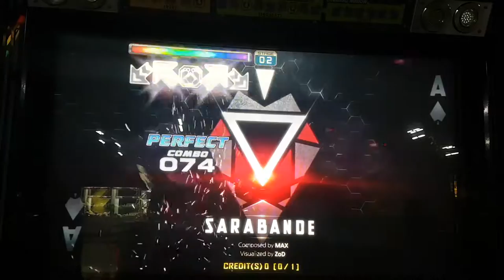사라반드 S16 Sarabande | 펌프 백과사전 Pump It Up Prime 2 Field Test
펌프 잇 업 프라임 2 필드 테스트에서 선공개된 트랙 4번, 꽤 유명한 클래식 곡 사라방드 싱글 16이에요. 레퀴엠과 1950 작곡으로 유명한 MAX의 편곡이구요. 사실 꽤나 슬픈 장면에 많이 나오는 곡인데 게임 음악으로 나올 줄은 생각도 못했네요.